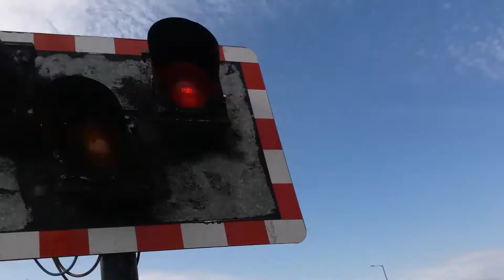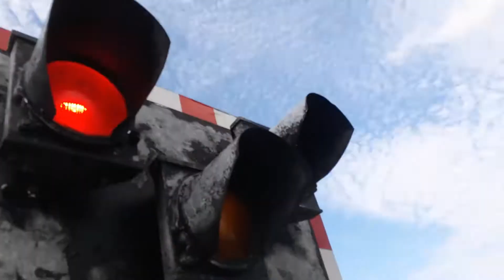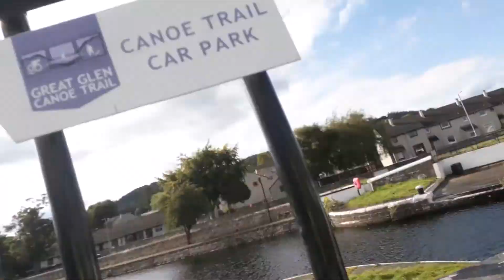Muirtown Locks Swing Bridge, Telford Street, Inverness